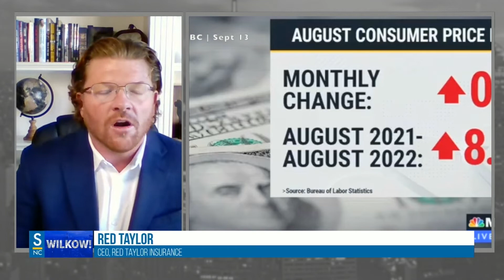Andrew Wilkow: The “Housing Depression” Has Arrived